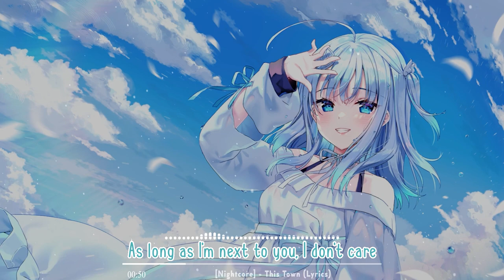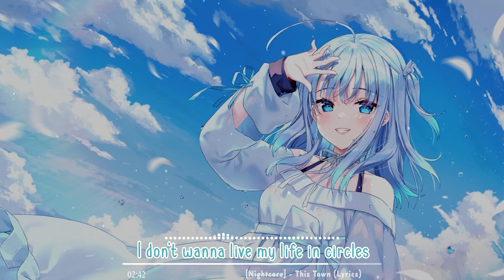[Nightcore] - This Town (Lyrics)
💜 ♫ "The song from the video: Amél - This Town ft. Lexi Carper (Kygo Cover)
Taken from the channel: Amel Music
Watch: youtu.be/kBNu1jRLZ7A"